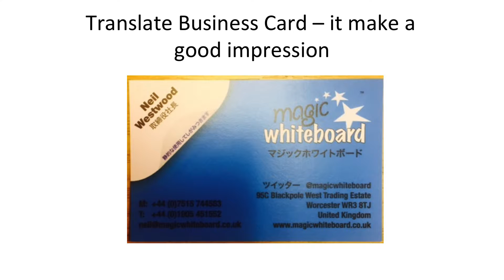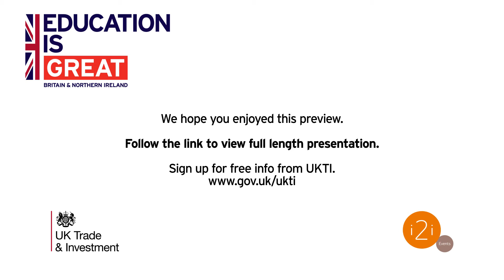UKTI - Preview - From Dragon's Den winner to an international sensation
Neil Westwood, Managing Director of Magic Whiteboard shares his success story from Dragon's Den and beyond.

Key takeaways:
- Steps to get funding
- Getting the product known in international markets
- Translating your website for overseas customers